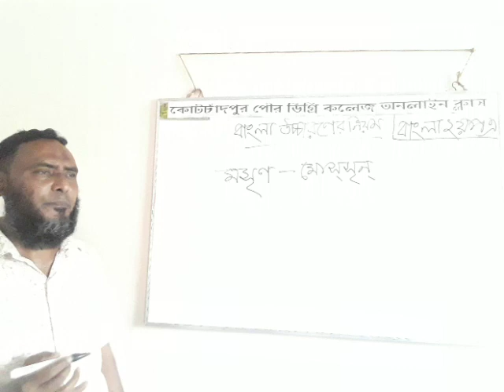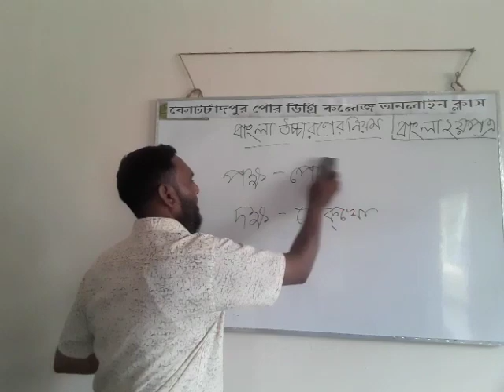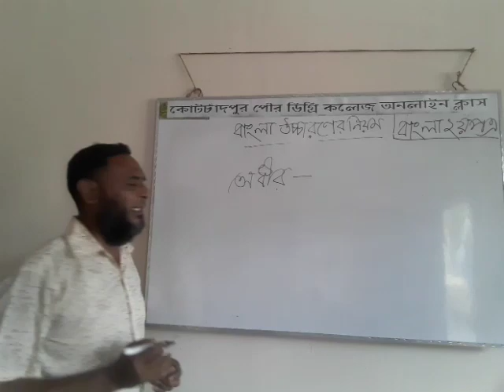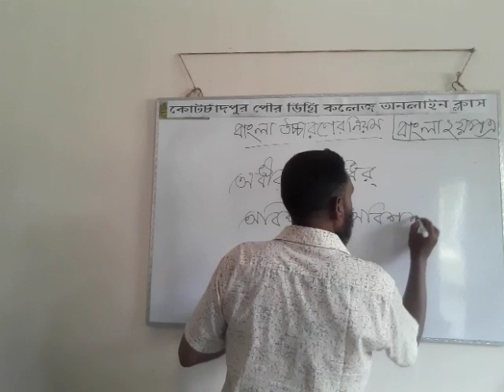Md.Mizanur Rahman Lecture in Banga